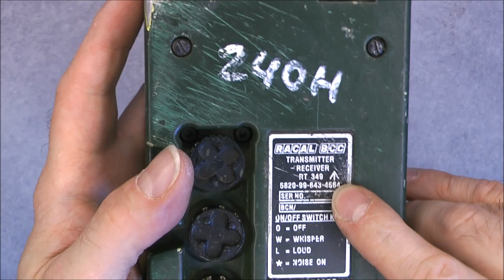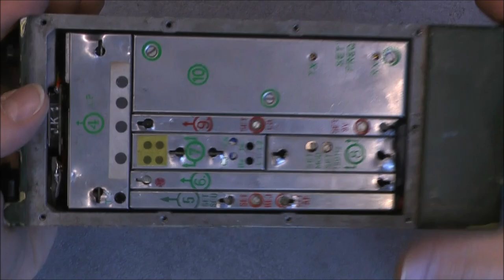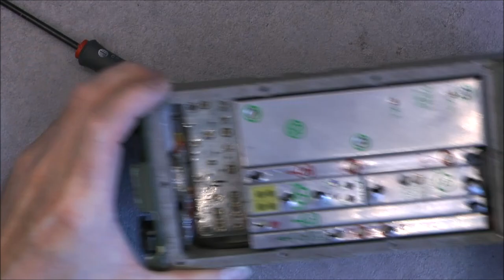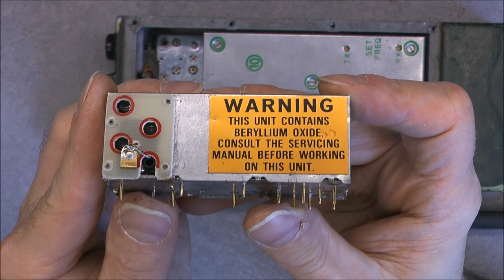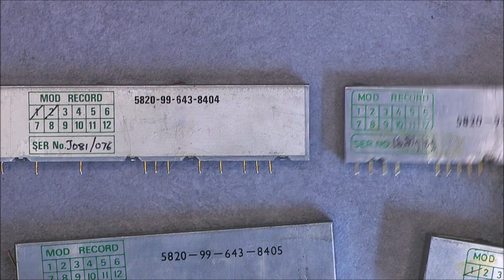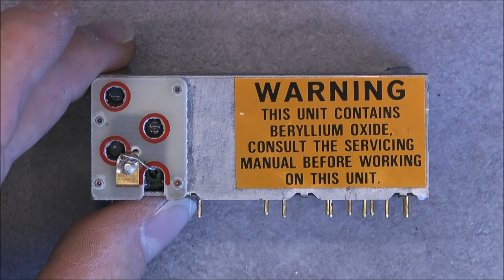Racal RT-349 military radio teardown